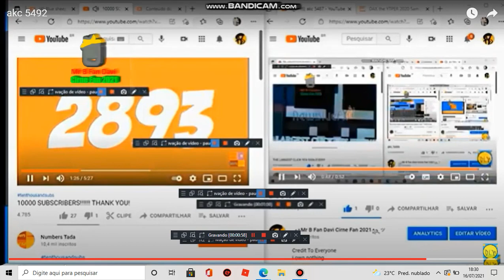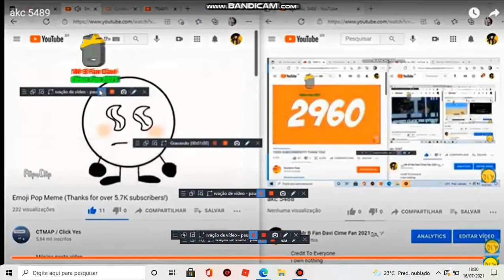akc 5493 - Aguaasgas